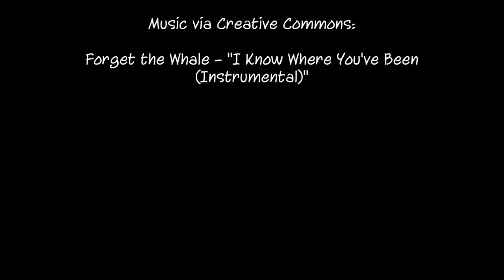Honest Unicorn Frappuccino Review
Laurie Cataldo reviews the new Starbucks Unicorn Frappuccino...get more at 943thepoint.com!